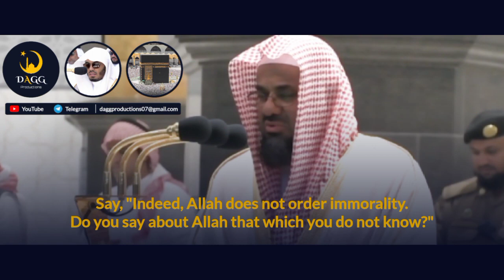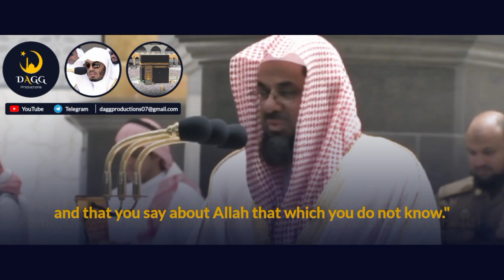Maqam Bayati by The King of Classics | Sheikh Saud ash-Shuraim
The King of Classics recites in Maqam Bayati. Two salahs in one!

Surah: Al-A'raf
Verse numbers: mentioned at the bottom in the video at the begging of each part.